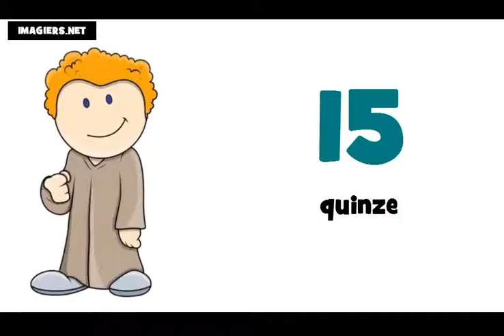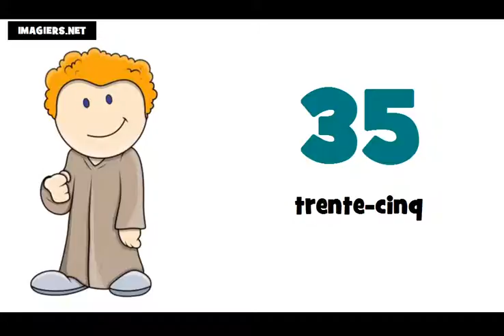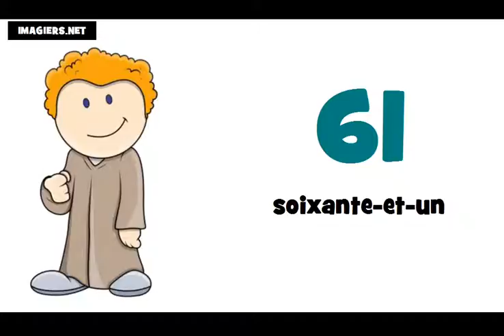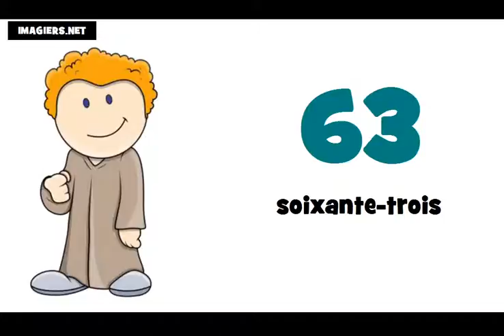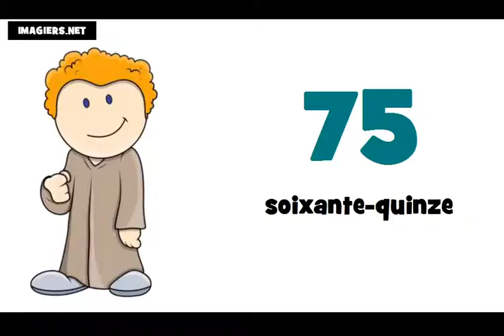法語教學 = 從0到100的數字